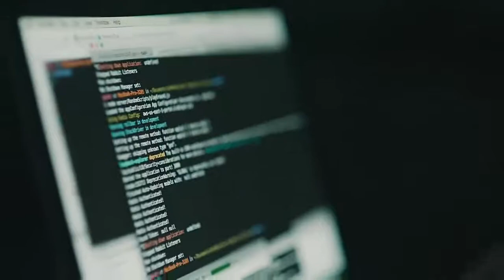Behind the Mac - Peter Kariuki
Entrepreneur and app designer Peter Kariuki coded SafeMotos on his Mac. The app connects passengers with safe motorcycle taxi drivers across Rwanda.